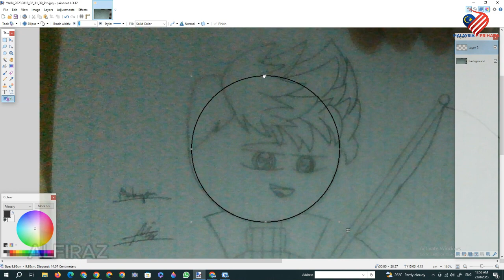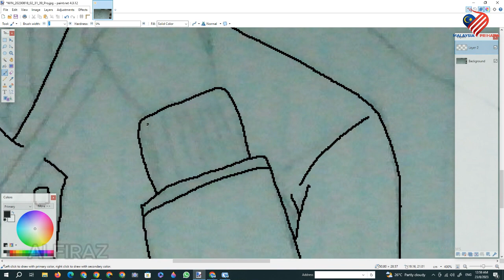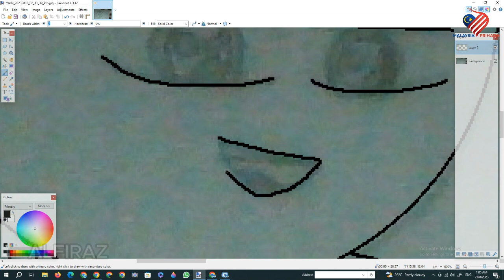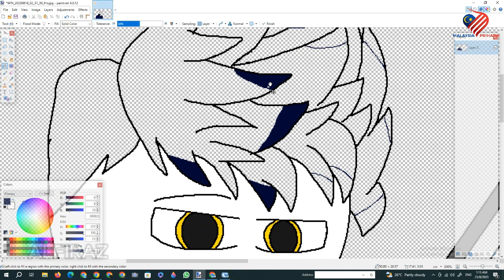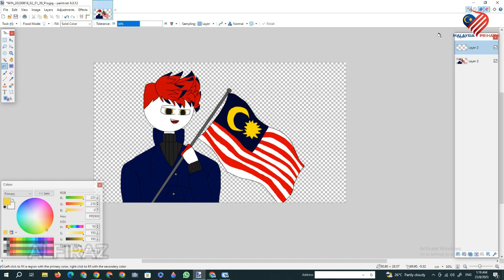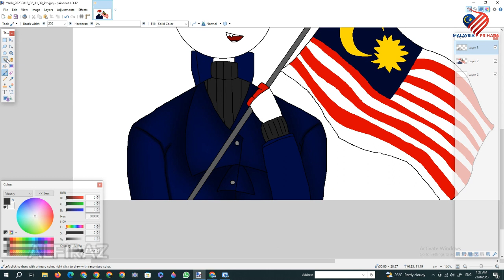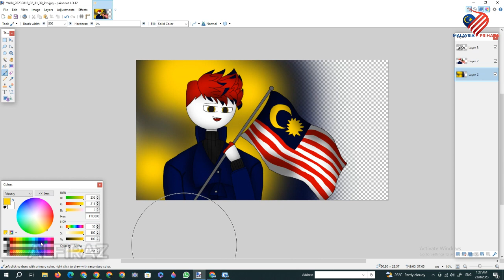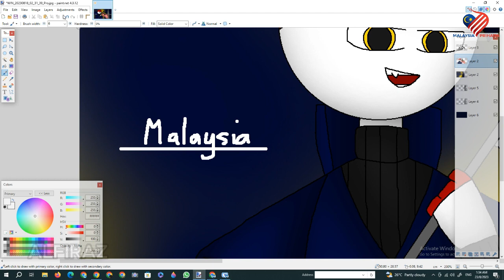Countryhumans Malaysia Speedpaint Drawing (Special 31 August 2023, 66th Malaysia's National Day)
Happy 66th Malaysia's National Day!

Song:
Faizal Tahir - Negaraku
Faizal Tahir - Malaysia
Tensho Ru Musume

I'm lazy to make animation so I just make a drawing timelapse video